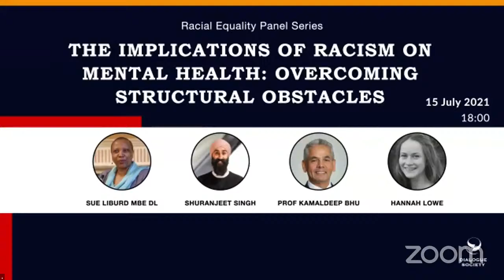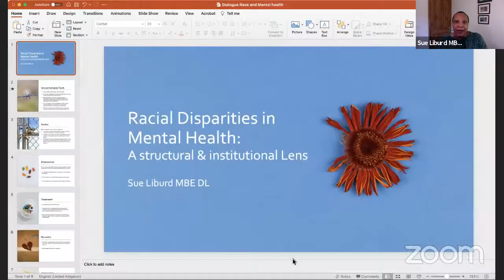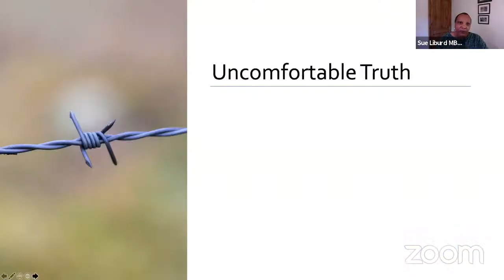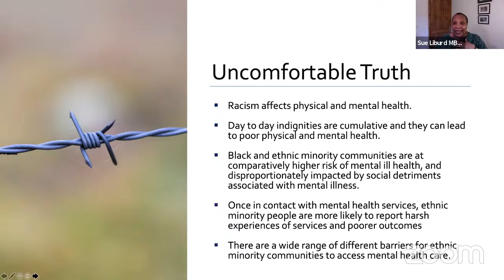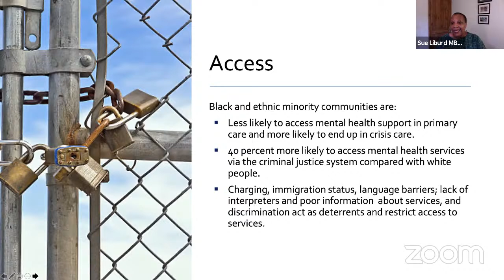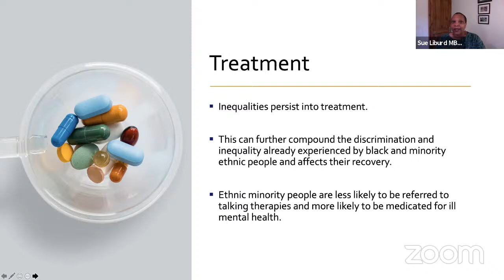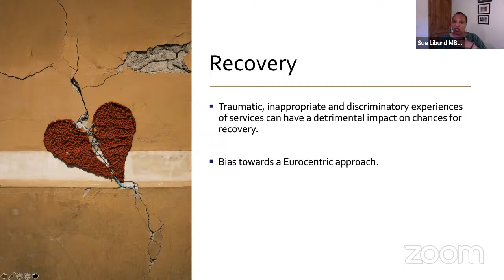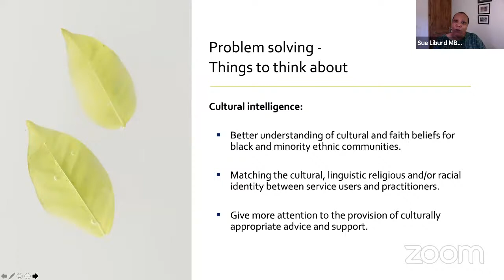The Implications of Racism on Mental Health: Overcoming Structural Obstacles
➤ Speakers

● Sue Liburd MBE DL, Non-Executive Director, NHS Lincolnshire Clinical Commissioning Group
● Shuranjeet Singh, The Founder, and Director of Taraki
● Prof Kamaldeep Bhu, Professor of Psychiatry and Hon Consultant Psychiatrist, University of Oxford; Editor-in-chief, British Journal of Psychiatry
● Hannah Lowe, Research Fellow, Dialogue Society

➤ Abstract

The final panel discussion in our series on racial equality will take place on Thursday, 15th of July, at 6pm. As part of this series on racial equality, this Thursday’s discussion is on “The Implications of Racism on Mental Health: Overcoming Structural Obstacles”. This panel discussion aims to explore the relationship between mental health and racism through a structural and institutional lens to uncover the factors that lead to negative mental health consequences for BIPOC and how best to address these issues.

It is now widely reported that experiencing racism can lead to negative mental health consequences, with research showing that the group with the highest score for severity of mental health symptoms, Black British adults, are also the least likely to receive treatment.

So what are some of the factors that lead to negative mental health consequences among BIPOC? What are the structural barriers that prevent BIPOC from accessing mental health treatment and how do we ensure effective treatment is accessible, particularly to the most vulnerable groups?

As the final part of a series aiming to highlight the multi-faceted and layered dimensions of racism, we are excited about this challenging, engaging, and important discussion. Ultimately this discussion aims to emphasise positive approaches in working towards the goal of racial equality and highlight suggestions for decision-makers on how best to make positive changes.

We are very excited about what is hopefully just the beginning of a focus on important topics and issues that we plan to continue to address this year.

Highlights

◉ 00:00 Intro
◉ 05:12 Cumulative effects of racism and social determinants on health inequalities
◉ 08:58 Barriers to accessing mental health services
◉ 13:55 Inequalities in the treatment phase of mental health
◉ 15:15 Impact on the recovery phase of mental health
◉ 16:53 Changes needed in commissioning health services
◉ 19:07 Changes in health services through increased cultural intelligence
◉ 22:33 Racism, adverse life experiences, and increased incidences of mental health issues
◉ 24:07 The criminalisation of mentally ill ethnic minorities
◉ 26:00 Potential causes for higher rates of mental health illnesses in ethnic minorities
◉ 27:06 What is a structural disadvantage, and how can we overcome it?
◉ 36:48 Racism in both research and the lived experience sector
◉ 39:27 Importance of being involved in research on racism
◉ 42:05 Racism and lived experience landscape

About Dialogue Society

The Dialogue Society is a registered charity (Registered Charity Number: 1117039), established in London in 1999, with the aim of advancing social cohesion by connecting communities, empowering people to engage and contributing to the development of ideas on dialogue and community building. The Dialogue Society is not a religious or ethnic organisation. It aims to facilitate dialogue on a whole range of social issues, regardless of any particular faith or religion. It stands for democracy, human rights, the non-instrumentalisation of religion in politics, equality, and freedom of speech.